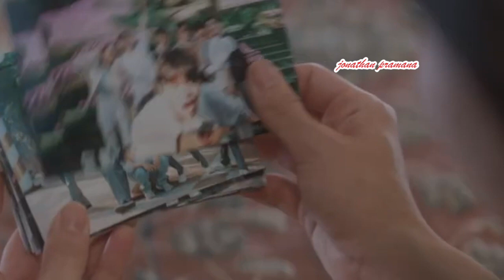Twinkling Watermelon Episode 6 Eng Sub Ha Yi Chan & Choi Se Gyeong Officially Dating & Chang Future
음악에 천부적인 재능을 타고난 코다(CODA) 소년 은결(려운)이 1995년으로 타임슬립해, 어린 시절의 아빠(최현욱)와 함께 밴드를 하며 펼쳐지는 판타지 청춘 드라마

tvN  {반짝이는 워터멜론}
매주 [월,화] 저녁 8시 50분 🍉✨